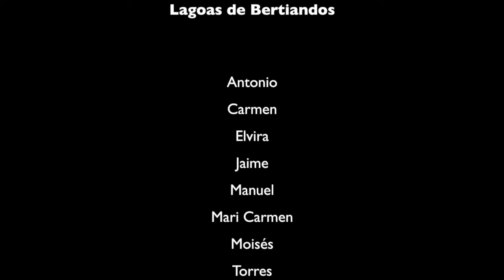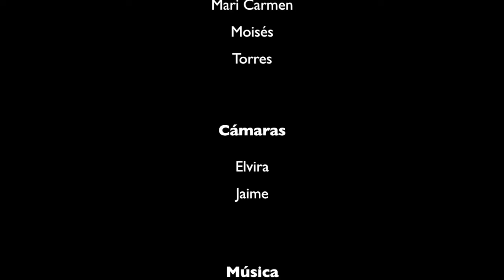Lagoas de Bertiandos